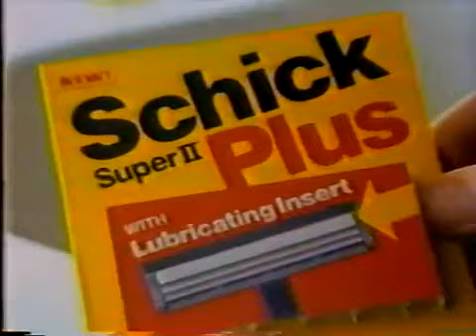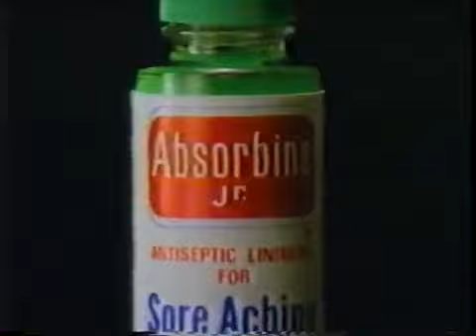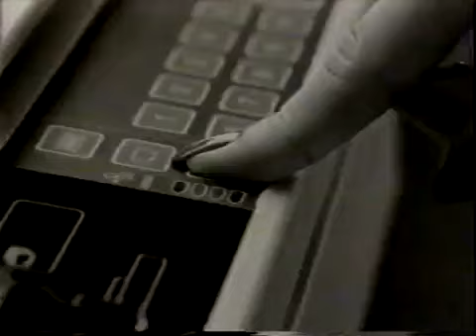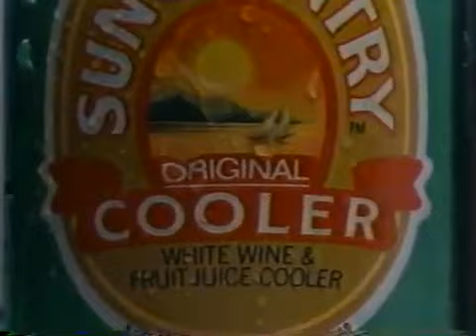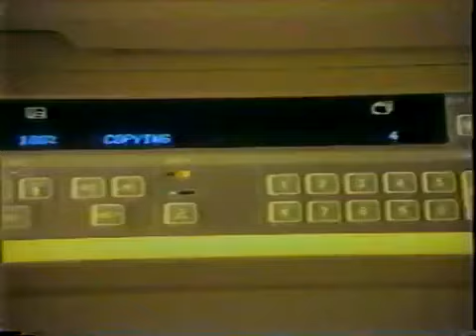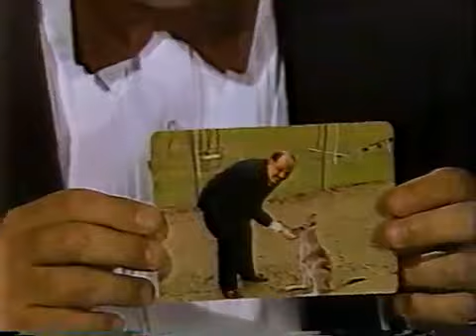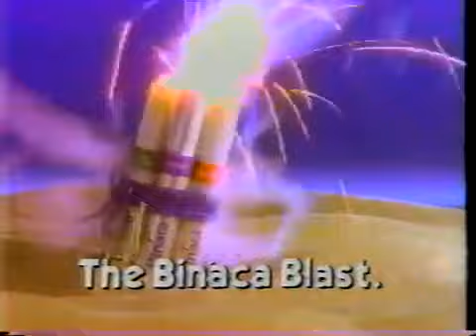WWF All American Wrestling 5/18/86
Hosted by Mean Gene Okerlund
Tito Santana & Pedro Morales vs Brian Mackney & The Gladiator
WWF Update
Hercules Hernandez with Classie Freddy Blassie vs Terry Morgan
Tiger Chung Lee vs Don Kolov
The Flower Shop
The Rock Don Muraco & Moondog Spot vs Mr. Wonderful Paul Orndorff & Scot McGhee